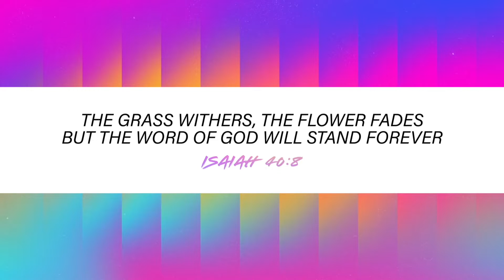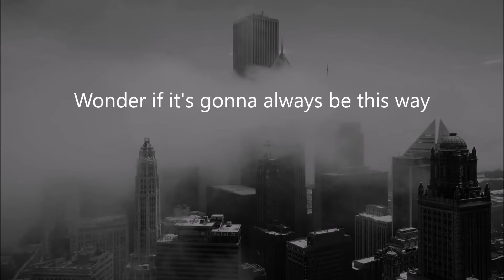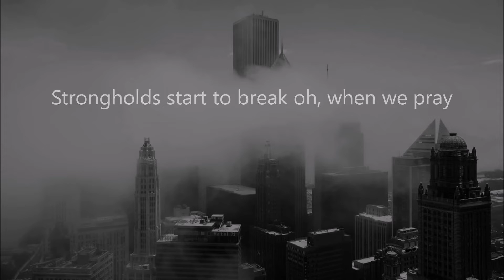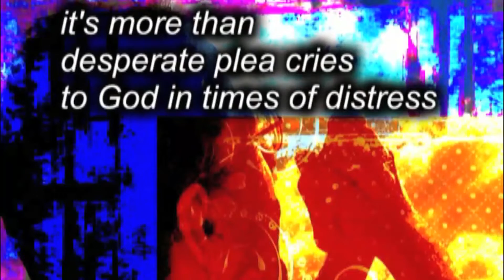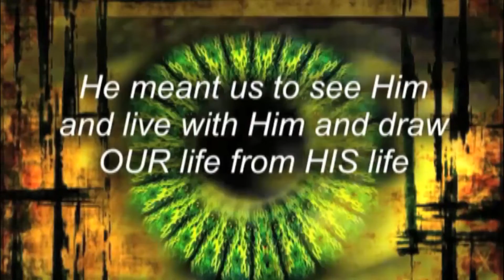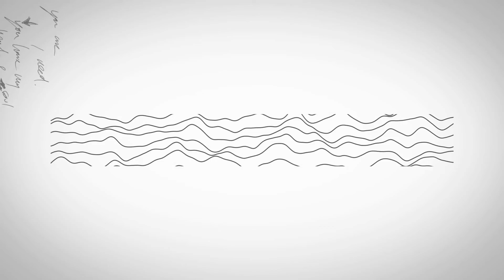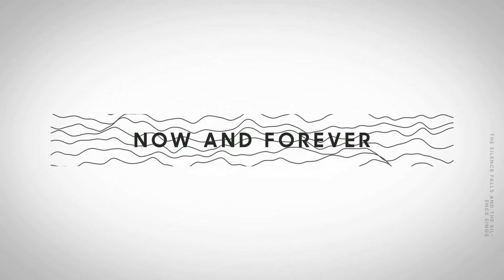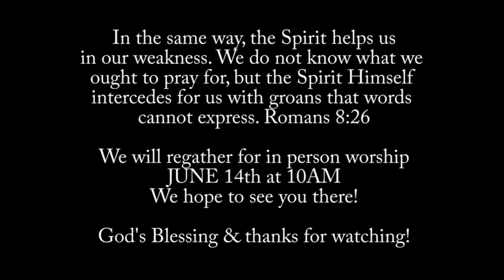The Bottom Line on Prayer June 7 2020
James 5:16 (NLT2)
The earnest prayer of a righteous person has great power and produces wonderful results.